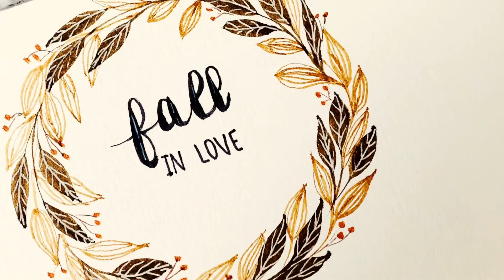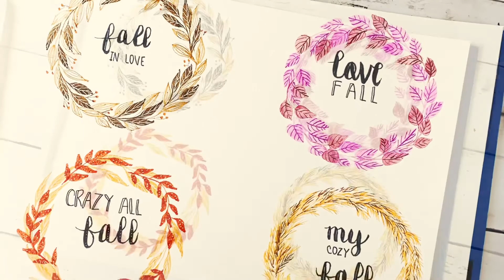Easy Watercolor brush pens ideas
Hi my friends this is a really cool painting video about Easy Watecolor brush pens ideas for this fall season, use them in your journals projects, thanks giving cards or just for fun to fill your sketch books! Give them a try and enjoy how to make wreaths using this beautiful watercolor brush pens! This brush pens you can use them by themselves or add a little water using a brush to creat beautiful projects!